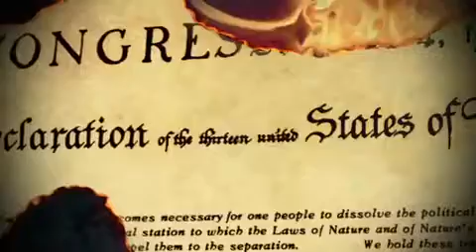Trailer Fall of the Republic The Presidency of Barack Obama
from alex jones